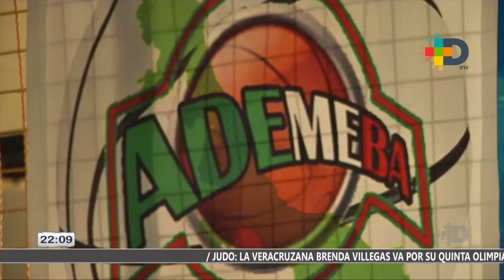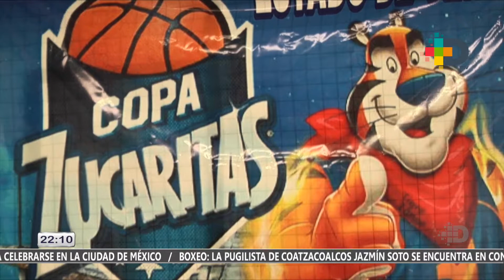BALONCESTO TORNEO 3 X 3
El próximo 28 de Abril en la ciudad Orizaba se desarrollará la fase estatal de un torneo de básquetbol en la modalidad 3 x 3.
Créditos:  Giovanni Morón